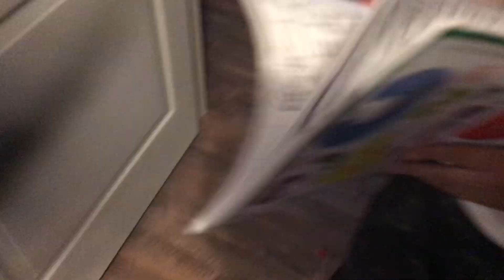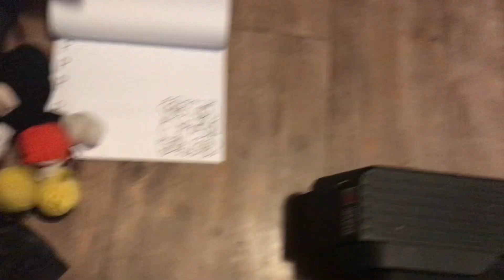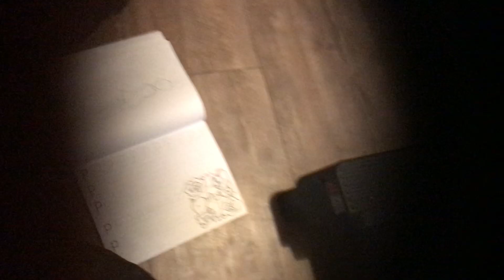Ten ways to kill mickey (pt 1)